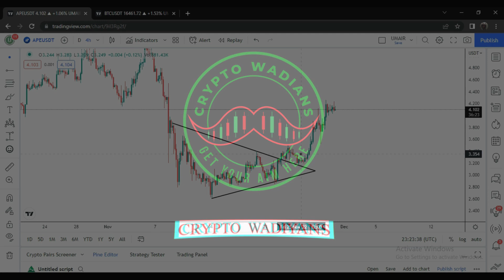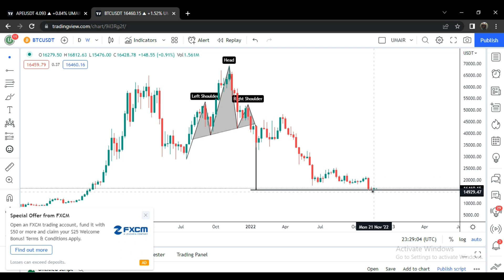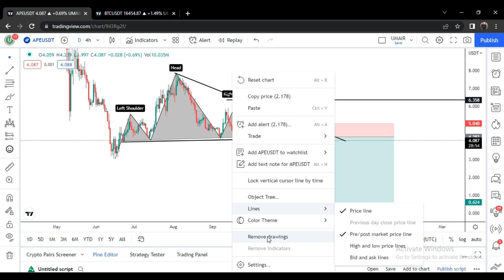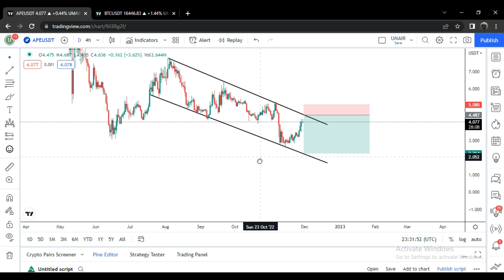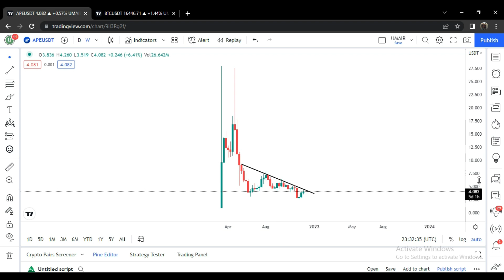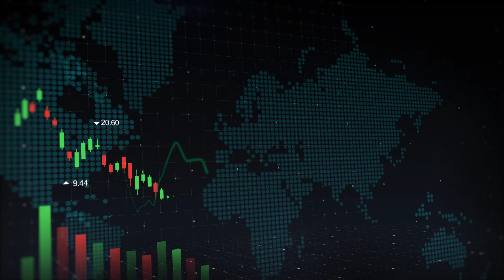APE coin is gonna crash like LUNA? | APE coin price prediction | APE coin urgent update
in this video i talked about of APE coin its gonna crash like luna ciz it was formatting head and shoulder pattern in daily time frame and neck line was broken down now its retracing its neck line
we need strong FA otherwise it will crash like luna

if you want free crypto signals then join my telegram channel
also join my facebook group for latest market updates